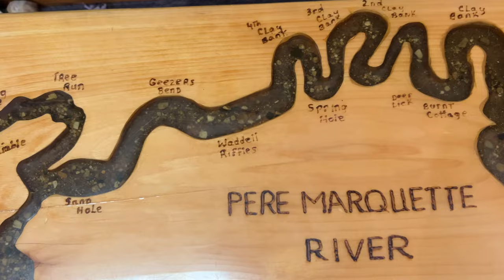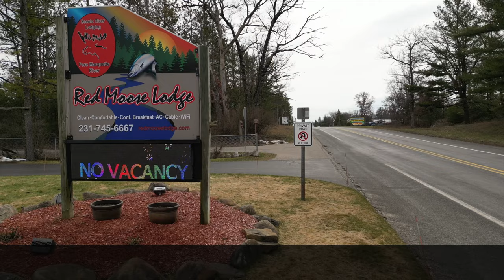Chasing Silver: Epic Steelhead Fly Fishing Adventure!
Join us on an unforgettable fly fishing expedition to the Pere Marquette River as we pursue the elusive Steelhead! Experience the thrill of hooking into these powerful fish amidst breathtaking scenery. Watch as we share tips, techniques, and the pure joy of angling in one of Michigan's premier Steelhead destinations. Don't miss out on this epic adventure!

I look forward to returning and having another crack in the future.

TicToc: Lindsay_on_the_fly